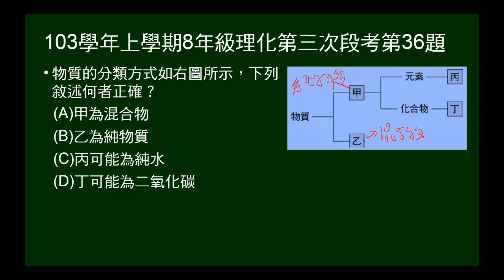103學年上8年級理化三段第36題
給物質分類圖示，問四種物質各為何種物質，可能是什麼物質。